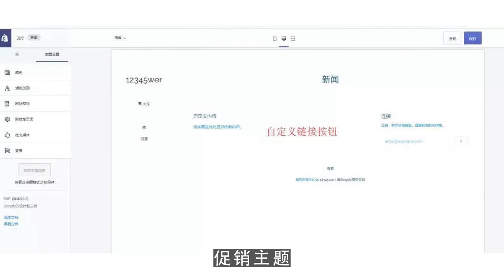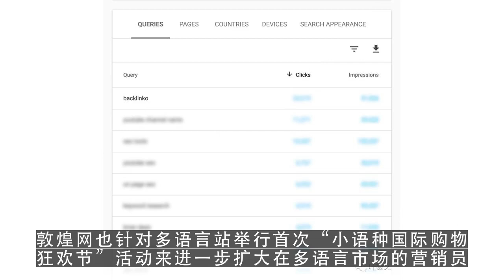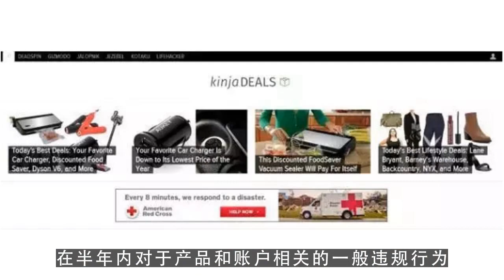youtube premium,血拼双11 敦煌网为何选中西班牙？